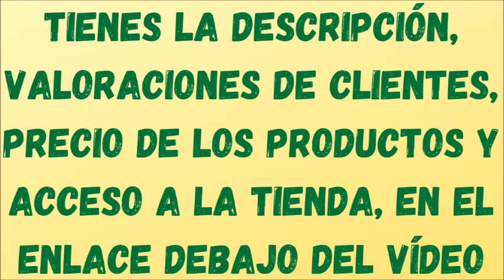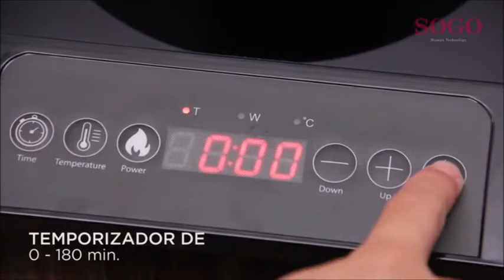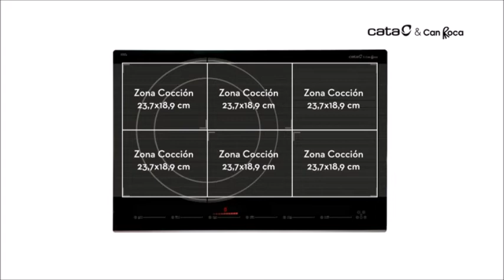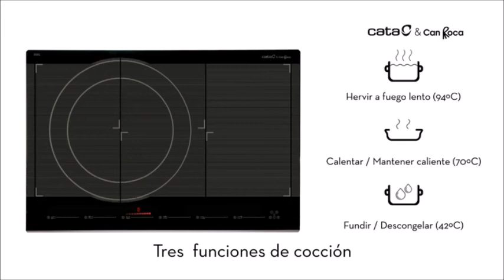🔝 Placa de Inducción Portátil | Temporizador | Táctil | UnBoxing Review en Español | ✅ Agosto 2020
Las Mejores Placas de Inducción Portátiles 2020 | Calidad Precio.
En este vídeo descubrimos las Mejores Placas de Inducción Portátiles relación calidad precio.
Las vas a querer comprar…..